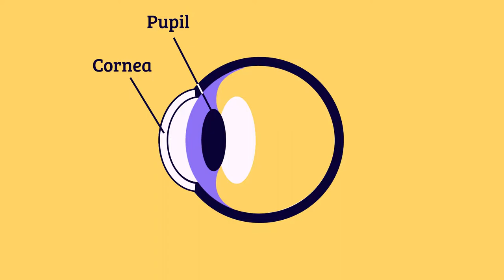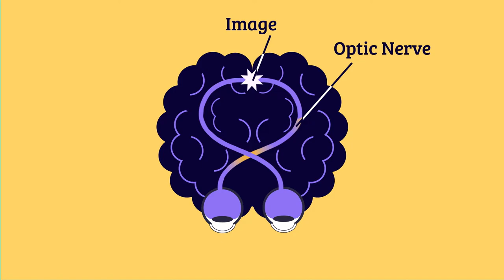(Audio Described) The Visual System: How Your Eyes Work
Learn how the different parts of your eyes work together so you can see and make sense of the world around you.